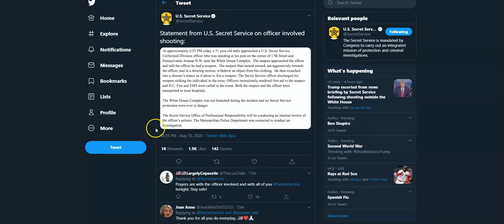Statement from U.S. Secret Service on officer involved shooting: